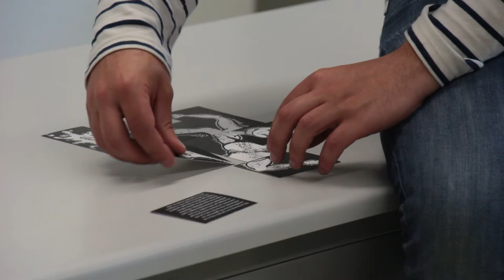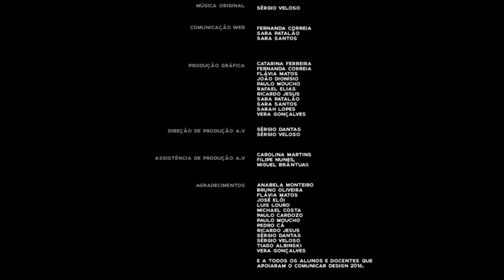Workshop - André da Loba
André da Loba é um artista e poeta relutante. Caminhante. Nasceu em Portugal. É ilustrador, animador, escultor, matemático, educador, contador e lava pratos. O seu trabalho tem sido reconhecido, premiado e aclamado um pouco por todas as partes. Combina a curiosidade e a experimentação como constante meio de inspiração. As ruas também. Ilustra para varias publicações como o The New York Times, Time Magazine, The New Yorker e também ilustra livros infantis. Gosta de flores e é secretamente feliz.